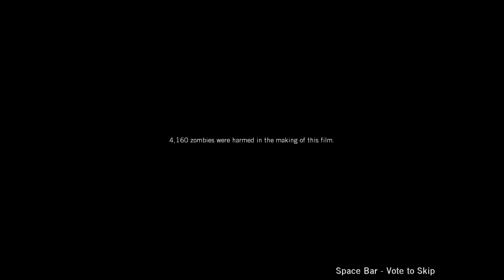Left 4 Dead No Mercy Expert Playthrough (PC)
All complete runs down below!

1:25 - Apartments
14:48 - Subway
1:03:19 - Sewer
1:26:32 - Hospital
2:05:00 - Rooftop